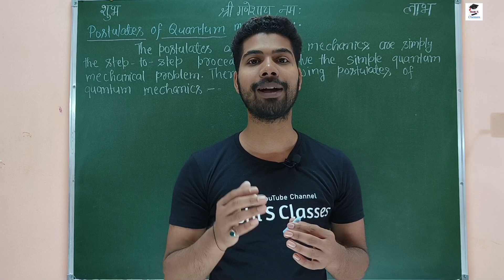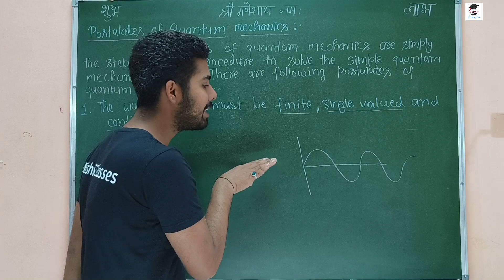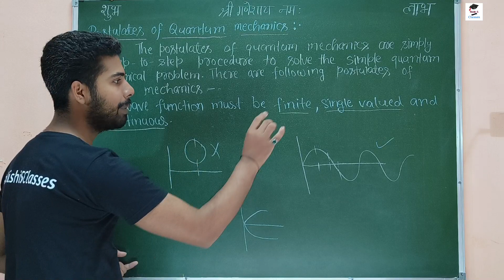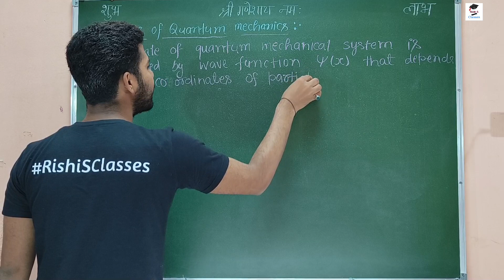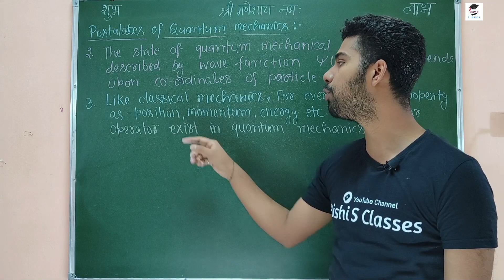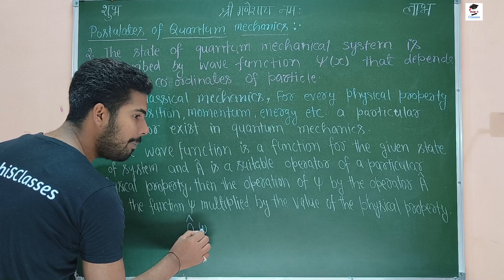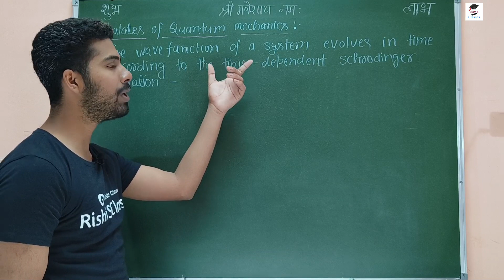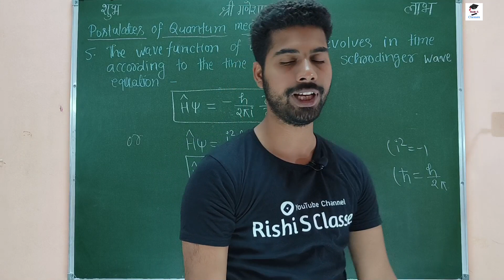Postulates of Quantum Mechanics|Bsc 4th Semester Chemistry|Chapter 2|Elementary Quantum Mechanics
Bsc 4th semester chemistry के इस विडियो में Quantum mechanics and analytical techniques पेपर के bsc 4th semester chemistry unit 2 elementary quantum mechanics में Postulates of quantum mechanics के बारे में पढेंगे।

bsc 4th semester chemistry classes में quantum mechanics and analytical techniques bsc 2nd year के bsc 4th semester chemistry chapter 1 को already complete कर चुके हैं।

bsc 4th semester chemistry syllabus में quantum mechanics and analytical techniques bsc 4th semester पेपर में bsc 4th semester chemistry chapter 2  में पहले से ही सभी topics को पढ़ चुके हैं। उनके link आपको यहां मिल जाएंगे 👇

📚 Bsc 4th semester physics book :
Perspective of modern physics and modern optics -

📚 Bsc 4th semester maths book :
Differential equations and mechanics -

📚 Bsc 4th semester chemistry Book :
Quantum mechanics and analytical techniques:

◆ YOUTUBE Channels -
📝हमारा पढाई का चैनल : Rishi S Classes

◆PINTREST : @rishithakur1_0

Best study table for Students under 300/-

Multi purpose foldable study table